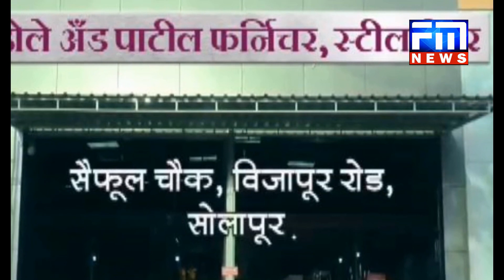ವಿಜಯಪುರ ಜಿಲ್ಲಾಸ್ಪತ್ರೆಯಲ್ಲಿ ಅಮಾನವೀಯ ಘಟನೆ, ಮಾಯವಾಗಿದೆ ಮಾನವೀಯತೆ |FM NEWS VIJAYAPUR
ರೋಗಿಯನ್ನು ಸ್ಟ್ರೆಚರ್ ನಲ್ಲಿ ತೆಗೆದುಕೊಂಡು ಹೋದ ಸಂಬಂಧಿಕರು |